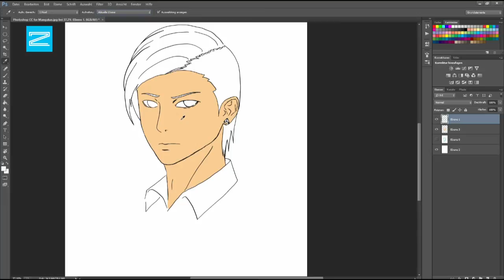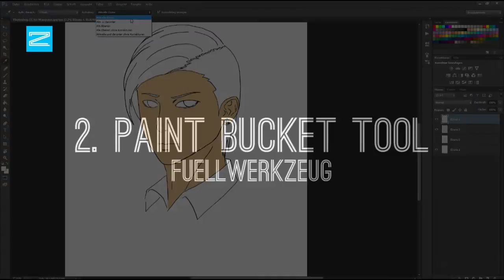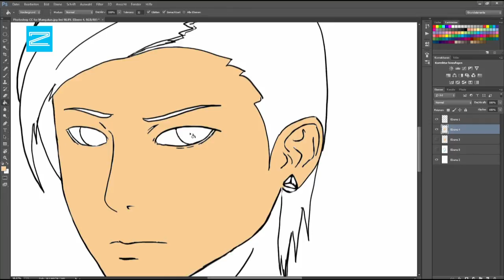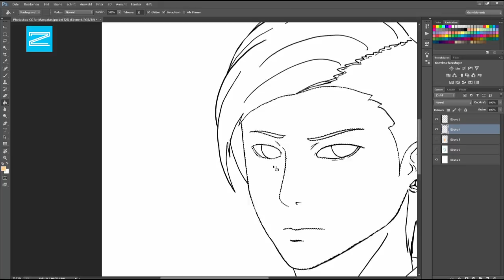Photoshop CC Tutorial #4 - Eyedropper, Paint Bucket, Magic Wand (Eng Subbed)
ich hoffe ihr hattet erholsame Feiertage gehabt.
Hier ist das letzte Tutorial für dieses Jahr ^^
Ich hoffe hilft und gefällt euch!

Kommt gut ins neue Jahr und bleibt gesund!

2Vader

Update: So I have decided to make English subtitle for this video.
Please let me know if there are any mistakes (I bet there are a lot XD)